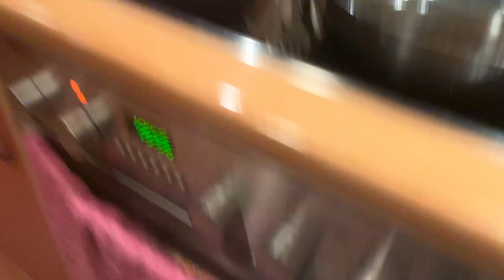Friday night with us | feat. Marianthi | Mandy Chryse